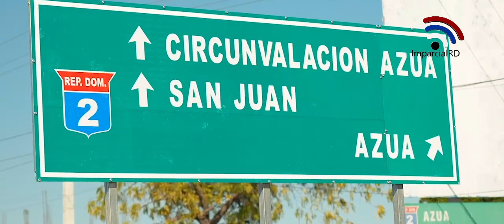Abinader invita oposición a caerle atrás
Created by @luisabinader @LeonelFernandez @AbelMartinezD